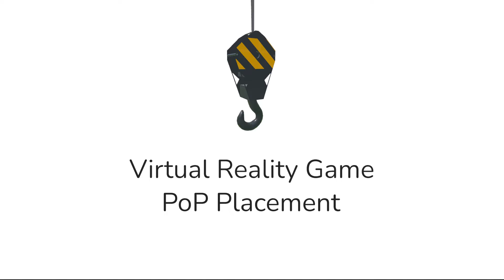Allinq VR PoP Placement Game 60-anniversary event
We made a funny short VR game for Allinq to use at their 60-anniversary event.
The game shows a part of their work field, and the players can experience this in a fun way.

We used the standalone VR headset Pico Neo 3 Pro for ease of use. To let surrounding people enjoy what was going on in the game, we build a server - client system build on Fish Networking in Unity. This way we could show what happens in game on a PC screen instead of needing to stream video from the headset. This saves a lot of bandwidth and with that battery life of the headset.

The game also works with SteamVR on PC connected headsets and is usable standalone without server.
The high scores are saved and when internet is available synced to the LootLocker website.